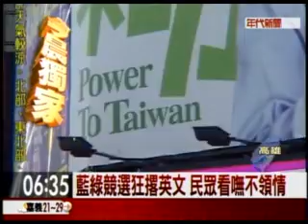20111019 藍綠競選狂撂英文 民眾看嘸不領情 年代新聞